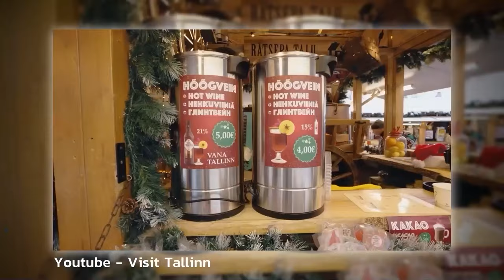20 of the Most Beautiful Places to Travel in the World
I combined some of my favorite places in with world with inspiration from the book: 1,000 Places to See Before You Die, to come up with this list of incredible travel destinations. Save this playlist to your "watch later" on YouTube to make sure you don't miss anything!